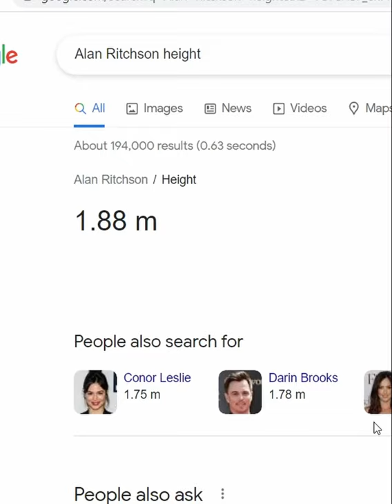Farewell Tom Cruise, New Jack Reacher Actor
Why change Tom Cruise as Jack Reacher after doing 2 movies?  Author of the Jack Reacher Novels - Lee Child, shares that the readers and fans of the novels are number one for him.